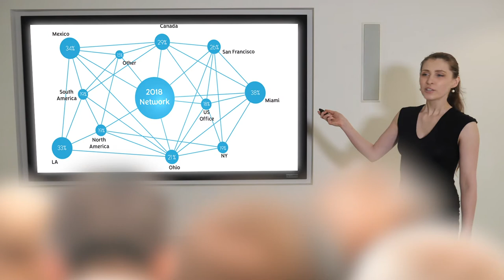ZETZ | Product Video | Sir Heck Media Production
Our team dedicated their expertise in film and production to showcase ZETZ's innovative product, delivering a visual experience that highlights the product’s unique features and design.

📹 Watch, enjoy, and discover why ZETZ is a brand that stands out in the market.

What the heck is Sir Heck Media?

Our philosophy is to deliver as well as tell stories. We’re creative media specialists and have been doing this since we first started. We strive to create messaging that inspires images with a system that delivers huge and successful campaigns that mesmerize the audience into a unique experience.

We’re more than a media production company. Our mission is to provide professional media in a variety of services i.e., creative filmmaking, post-production, animation work, online marketing strategies, video services, sound design, and photography. As specialists in communication, we manage production operations that will get the type of results you need.

Our focus is to deliver in a space where you put your trust in us. We are set on carrying forward high quality content that is flawless and will flourish. We’re ideal for media collaboration for small to large sized companies.

What makes us special is Sir Heck’s production is passionate and committed in our beliefs that creative collaboration can work their magic in solving any issue.

Sir Heck’s productions have been screened throughout the globe and have earned awards and prestigious nominations.

We will work with you from concept to completion.

Are you ready to create your next project?

ZETZ Wireless Presenter Remote Control With USB & Laser Pointer | Powerful & Ergonomic PPT Clicker Easy To Use | For Microsoft Power Point Presentations, Excel & Interaction With Crowd

Go to Sir Heck’s website to learn more about this and other projects!

Follow Heck Carreon on Instagram (Founder of Sir Heck)

See what Sir Heck can offer to you and your company including corporate videos, photography, audiovisual services, media and film production, animation, coaching and more!